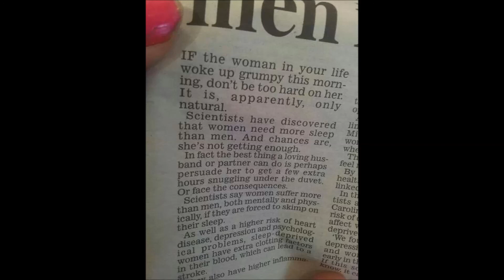MGTOW: a womans sleep